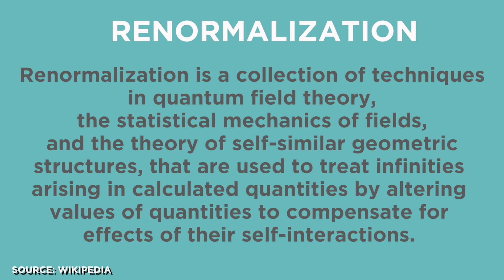The Mystery of Gravity | Answers With Joe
Like my shirt?

TRANSCRIPT:

Of all the fundamental forces, Gravity is the most fundamental to our experience on this planet. We’ve always known that what goes up must come down, though we never really knew why.

Aristotle believed that objects fell toward Earth because they wanted to move toward their “natural state”. Because Aristotle was wrong about everything.

Galileo proved that objects fall at the same rate regardless of how heavy they are, and that they fall at a constant acceleration of 9.8 meters per second squared.

Sir Isaac Newton was the first to grasp that gravity was an attractive force between objects with mass and was able to devise the equations around gravity that we still use today.

Then Einstein redefined our understanding of gravity as a curvature in space-time caused by objects with mass.

Now, a common misconception is that gravity doesn’t work in outer space because we always see astronauts in zero gravity.

And if you’re anything like me, you grew up seeing this and just thought that the further you get away from the earth’s surface, the less gravity affects you, and that’s why astronauts get to float around all cool up there like that.

But that’s not how it works. That’s not how any of this works.

The reason these astronauts are floating is because they’re in orbit around the planet. And orbit is basically a state of always falling.

So being on the ISS is basically like constantly being in an elevator that’s plummeting toward the ground.

Some people, myself included, originally mistook the higgs boson as the force carrier for gravity because when you look at the standard model of particle physics, the other three fundamental forces all have force carrier particles called bosons.

Specifically, photons, gluons, and w and z bosons.

But the higgs boson is the force carrier of the higgs mechanism, which is a totally different thing. So I was wrong. I know, go figure.

But because all the other forces have force carrier particles, it was assumed that gravity would as well, which scientists called the graviton.

The graviton, if it exists, would be massless, because it works over unlimited distances, and would be a spin-2 boson, also known as a tensor boson.

It’s been theorized a massless spin-2 field would give rise to a force indistinguishable from gravitation, because a massless spin-2 field would couple to the stress–energy tensor in the same way that gravitational interactions do.

Gravitons also pose a problem with a mathematical issue called renormalization.

These issues have spurred some researchers to look for answers outside of quantum field theory like in string theory.

Some have tried to merge the supersymmetry found in string theory with general relativity in what they call Supergravity.

In the 80’s a theory called Modified Newtonian Dynamics, or MOND was introduced which tries to explain the movement of stars in galaxies without the use of Dark Matter.

Later, in 2004, MOND got modified further to create tensor-vector-scalar gravity which relies on a relativistic lagrangian density that maintains the law of conservation of energy.

Another popular idea is Erik Verlinde’s entropic gravity, which argues that gravity is an emergent force that arises from entropy itself and not a fundamental force at all.

And who can forget the chameleon particle theory, which has a variable effective mass that is an increasing function of the ambient energy density, meaning the particle’s mass changes to cause different effects on the particles around it.

So strangely, the first force we were aware of has become the last to be fully understood. And the one that, if we do ever fully understand it, would unlock the secrets of the universe.